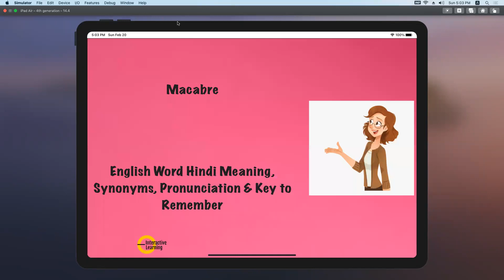Macabre meaning, synonyms, pronunciation & key to remember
Learn Hindi Meaning Pronunciation Synonyms, हिंदी में मीनिंग मतलब English Vocabulary Fun CreatingForIndia Macabre meaning, synonyms, pronunciation & key to remember